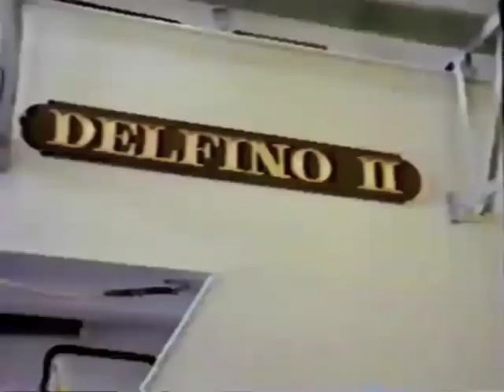1986 Bernie Little Documentary Pt 1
Here's a game for everyone.  Every time the narrator uses a hyperbole to describe Bernie Little, take a shot.  :)